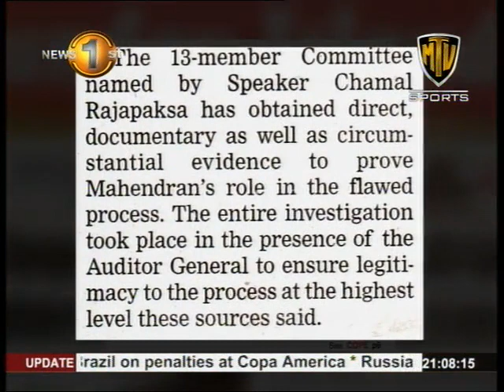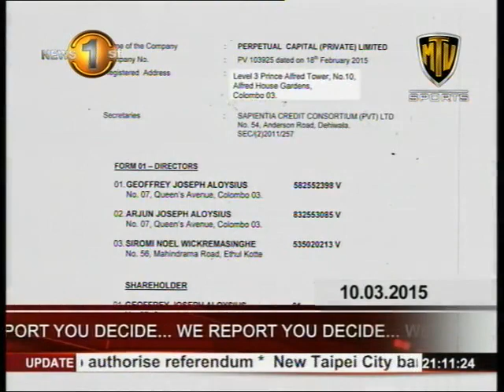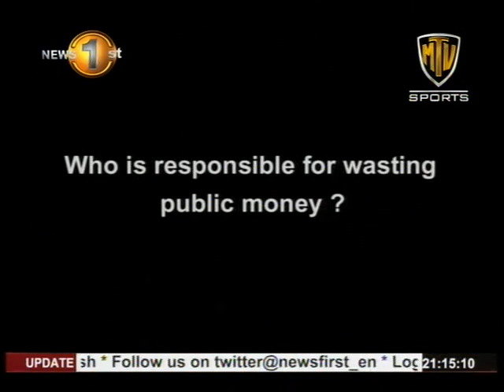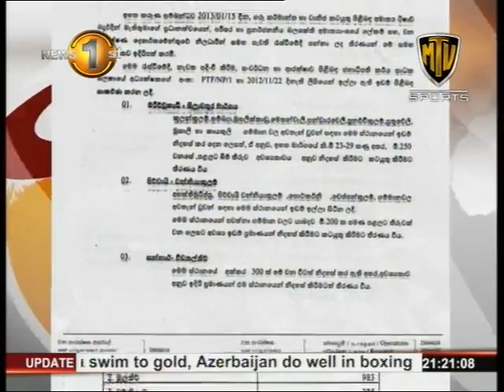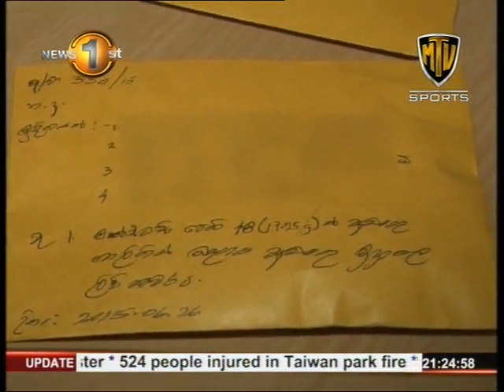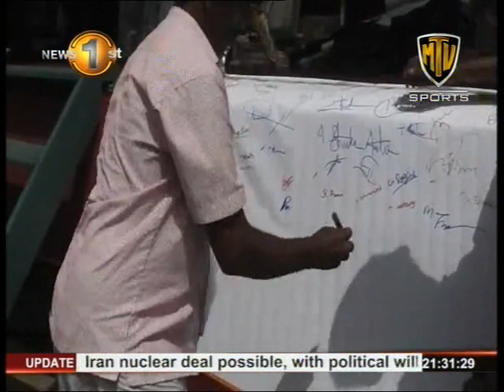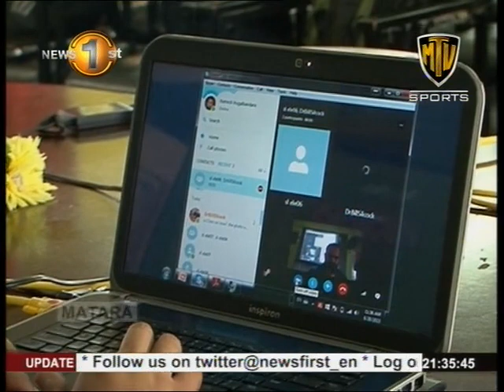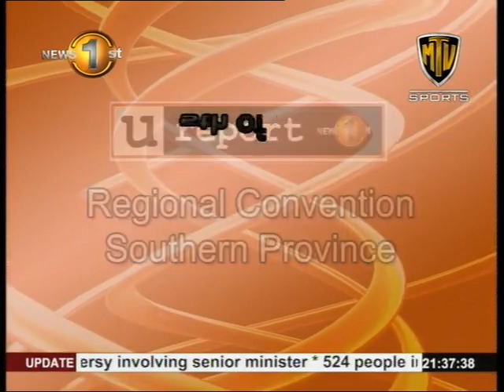Prime Time News MTVSports 9PM 28th June 2015